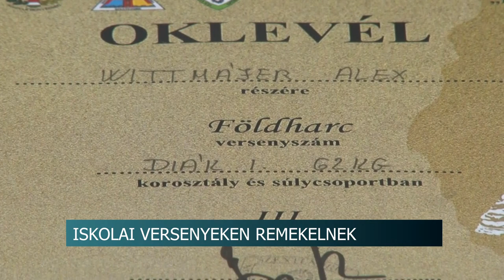Iskolai versenyeken remekelnek a diákok - több elismerést is bezsebeltek az elmúlt időszakban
Nem csak tanulmányi, de sportversenyeken is remekelnek a Tolna Vármegyei Szakképzési Centrumhoz tartozó iskolák tanulói. Nemrégiben a szekszárdi Ady Endre Technikum és Kollégium diákjai értek el kiemelkedő eredményeket.